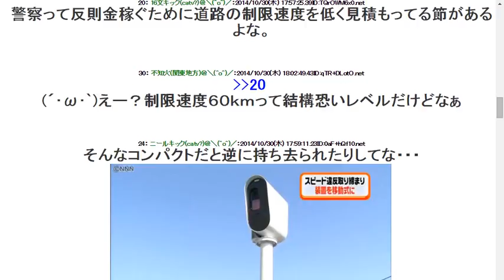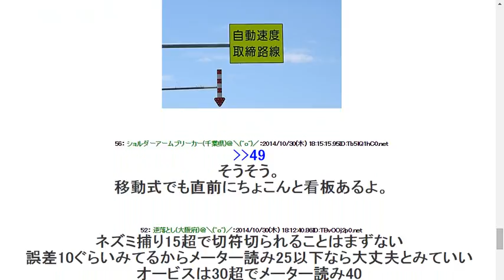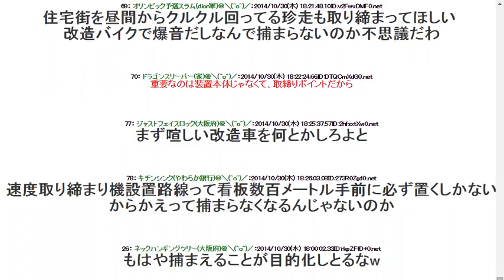20141030警察庁「移動式オービスつくった。どこでも速度違反を取り締まれるぞー」 来月から埼玉で試験利用